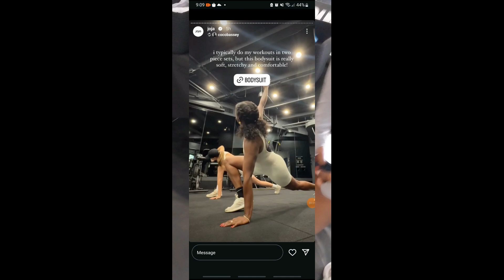Unemployed Vlog | Day out in NYC, Meet and Greet - Victoria's Secret Models!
Hey Yall,

Join me on a last-minute random trip to NYC to meet Victoria's Secret models and shop some accessories from their activewear brand!